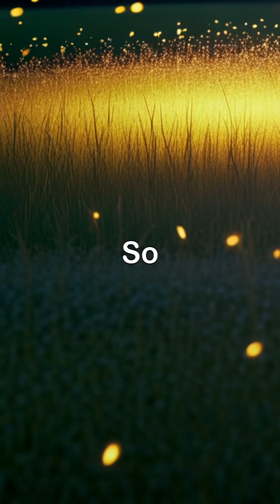Did You Know? – Fireflies use light to attract mates fireflies fypyoutube fy fypシ゚viral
Discover the mesmerizing world of fireflies, where romance and chemistry intertwine under the moonlit sky. Each species communicates through unique flash patterns, akin to a secret Morse code for attraction.

Watch as male fireflies showcase their rhythmic light displays, enticing females to respond with their own glowing signals. Some even imitate others' flashes, adding a twist of intrigue to their courting rituals.

Join us in exploring this enchanting dance of bioluminescence that illuminates the magical night. Dive deeper into the wonders of nature with stunning visuals and fascinating facts! Fireflies Nature Bioluminescence LoveInNature InsectCommunication.